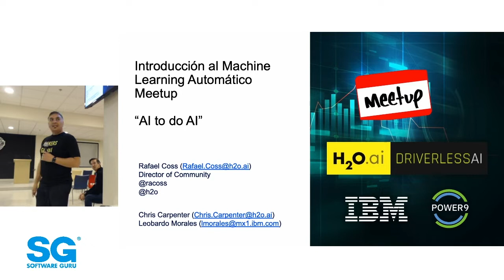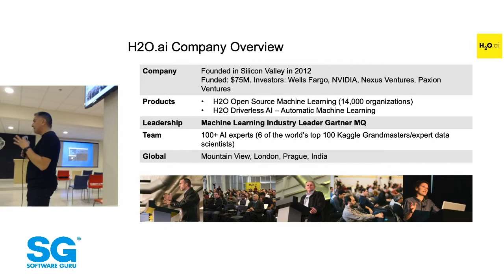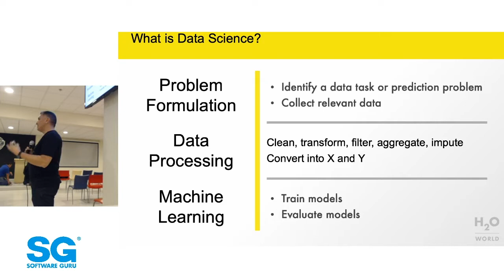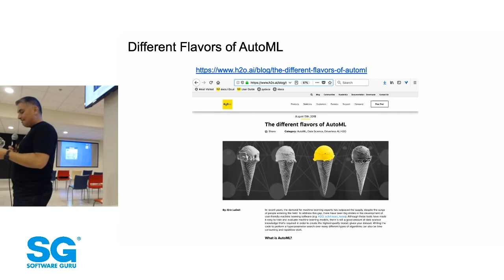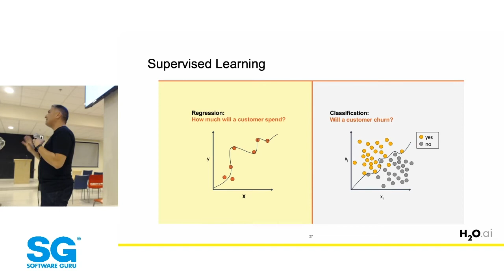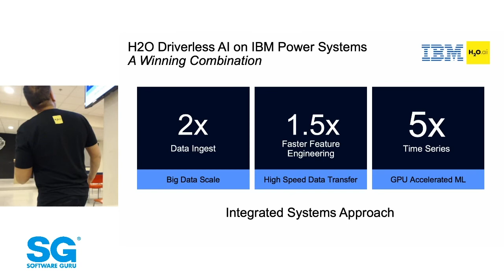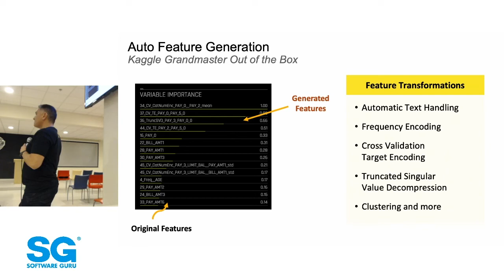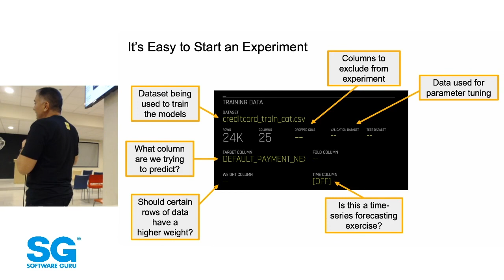Driverless AI con H2O.ai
Demostración de Driverless AI de H20.ai impartida por Rafael Coss durante la primer reunión del México City Artificial Intelligence and Deep Learning Meetup